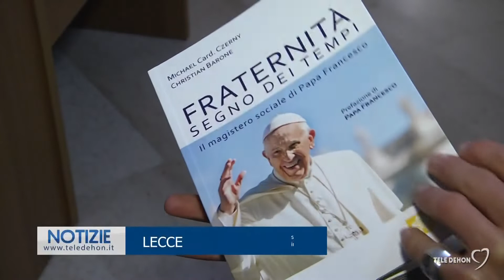Card. Czerny: "Senza ascolto non troveremo la pace"